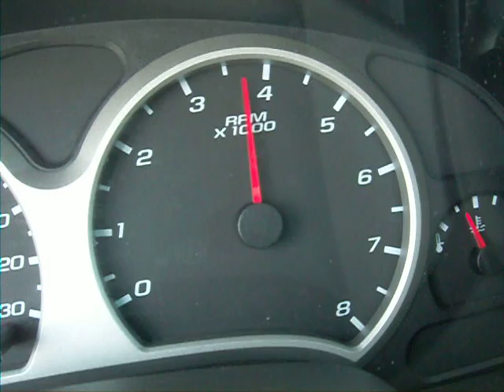2006 Chevrolet Equinox LT FWD